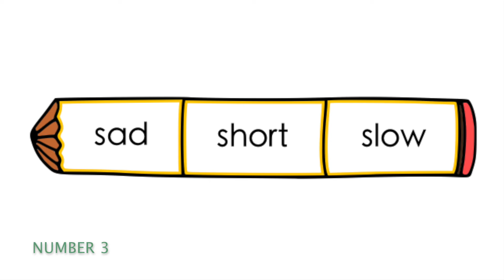5D English: Week 12 - Listening 1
Listening Exercise: Week 12-1

Page 19 in book A010 of 5D Education - English